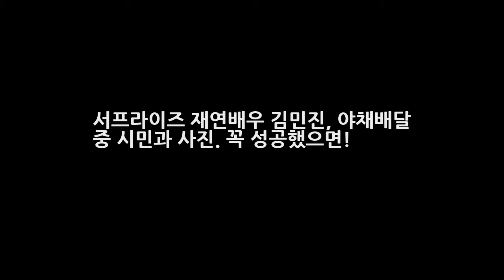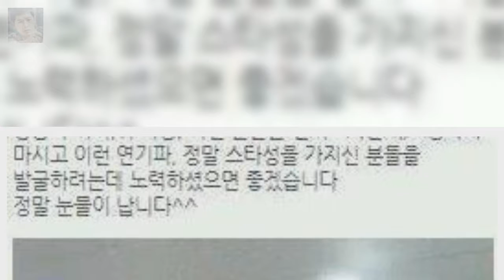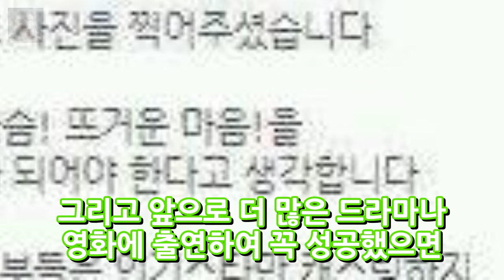서프라이즈 재연배우 김민진 야채배달 중 시민과 사진. 꼭 성공했으면! 엔터테인먼트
서프라이즈 재연배우 김민진 야채배달 중 시민과 사진. 꼭 성공했으면! 다음 아고라에 한 시민이 찍은 사진이 화제가 되었습니다. 바로 서프라이즈에 출연하는 재연배우 김민진과 찍은 사진인데요. 한 시민은 상가 건물에 병원을 가려고 엘리베이터로 올라가려는데 어떤 야채배달오신 분이 엘레베이터 앞에서 자신과 같이 기다리고 있었다고 합니다. 이분이 비록 야채배달을 오셨지만 제 안목을 믿기 때문에 탤런트가 맞다고..
북한서 규모 5.1 지진 핵실험 수소폭탄 실험 성공? 거짓 주장 논란  엔터테인먼트: